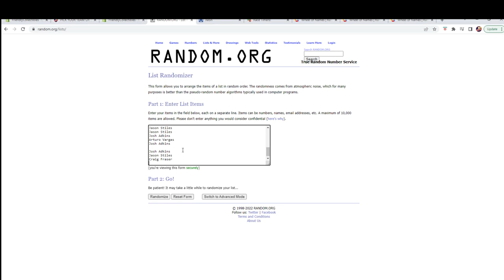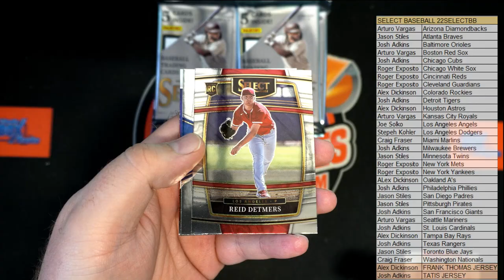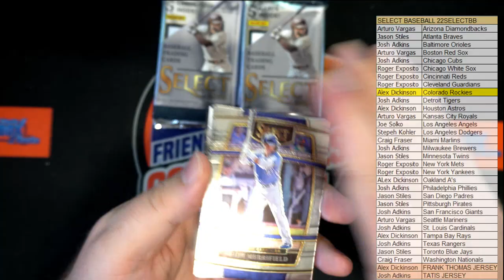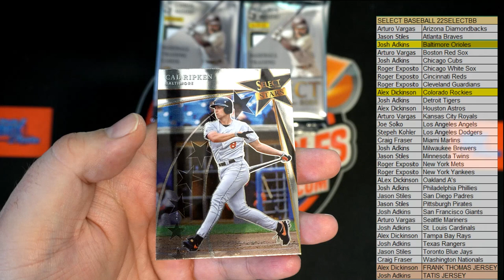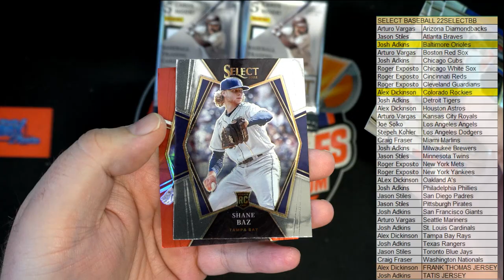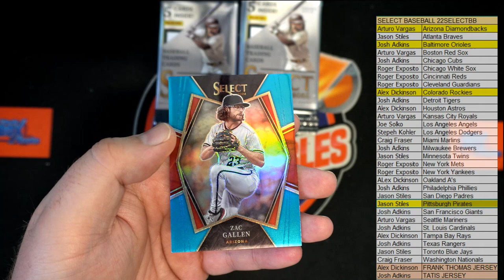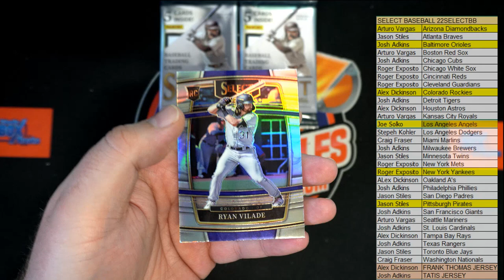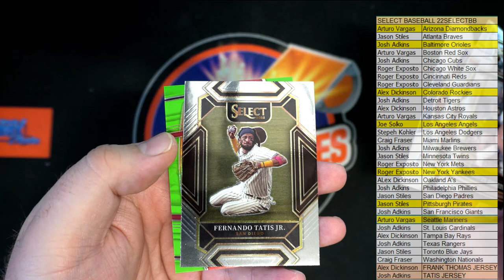2022 Panini Select Baseball Hobby Box ID 22SELECTBB272